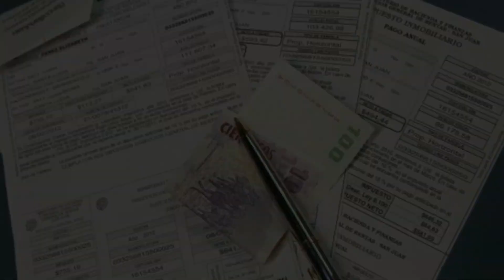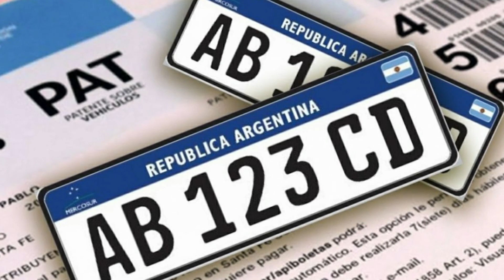En 100 segundos: cómo pagar Rentas con descuentos